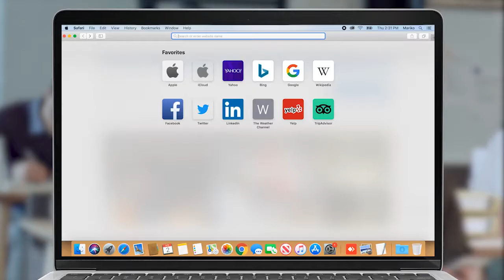"Սամվել Բալասանյանը պարտավոր է լսել մեր պահանջը"․գործադուլ Ասլամազյան քույրերի պատկերասրահում